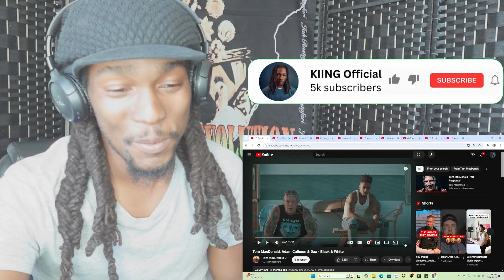KIING REACTS to Tom MacDonald, Adam Calhoun & Dax - Black & White